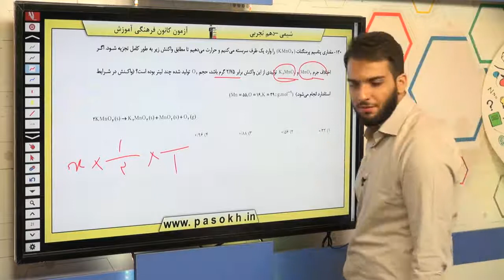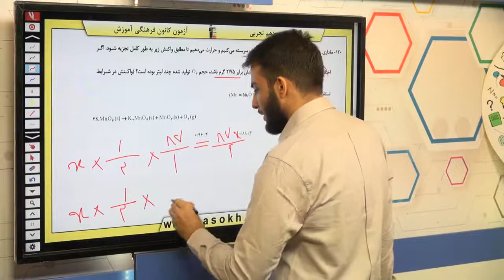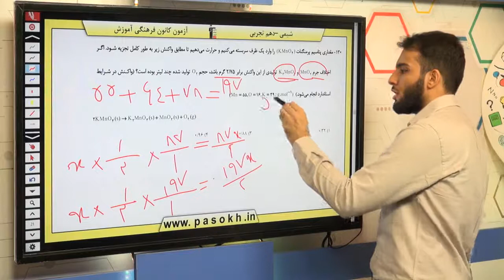پایه دهم تجربي شيمي 1 ردپاي گازها در زندگي استوکيومتري واکنش ها سوال 130 درصد پاسخگویی 21